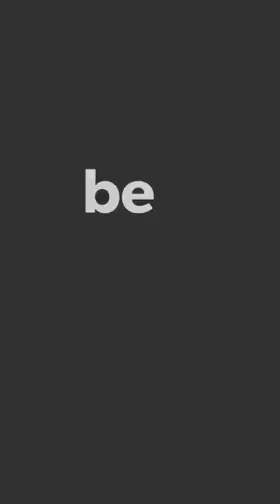best wallet under 500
best wallet under 500#shorts

MADE FROM ALL GENUINE LEATHER: Crafted out of real leather, our minimalist wallet combines luxurious style & the trends of today with functionality & durability you can depend on when traveling, shopping, etc.
SAFETY. PRIVACY. SECURITY - Our wallets are equipped with advanced RFID SECURE Technology, a unique metal composite, engineered specifically to block 13.56 MHz or higher RFID signals and protect the valuable information stored on RFID chips from unauthorized scans
COMPACT YET SPACIOUS - The unique vertical design of this wallet is something you have not seen before. Its compact and ideal to fit in your pocket with ease or to be kept in your travel bag. It is a perfect combination of size ,style and space with numerous compartments for all your cards, bills, receipts, and also a photo of your loved one.
QUALITY CONTROL - These Wallets are tested as per the international standards of quality before being delivered to the clients. Our offered Wallets is checked by quality controllers so as to deliver fault free range.